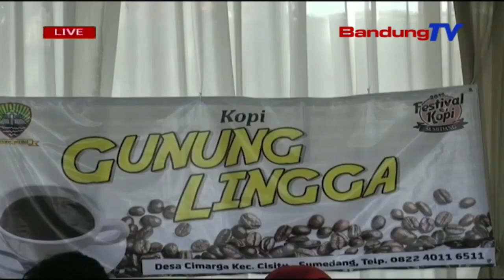Kopi Sumedang Ngirut Eksportir Korea | TP | BANDUNGTV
TP | BANDUNGTV | DERI FIRMAN | Mangpuluh-Puluh Pangusaha Kopi Asal Sumedang, Riung Mungpulung Dina Festival Kopi Sumedang Jilid Dua, Anu Dikokolakeun Di Wisma Gending, Kabupaten Sumedang. Dina Eta Festival Teh, Kopi Sumedang Mampuh Ngirut Eksportir, Keur Dikirim Ka Korea, Anu Nitih Dua Puluh Ton Saban Bulanna.